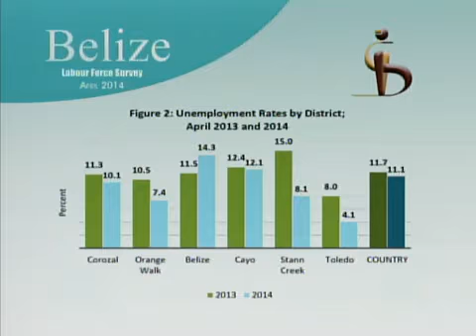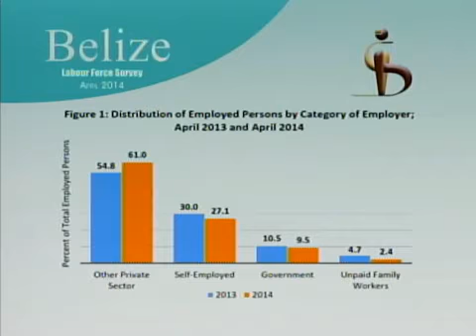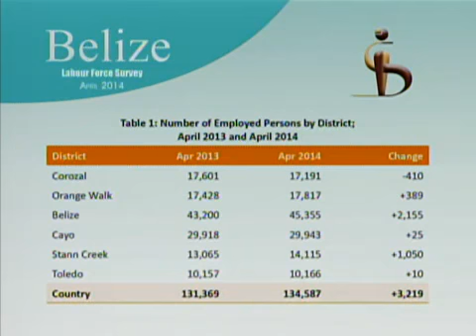Joblessness decreases in the city